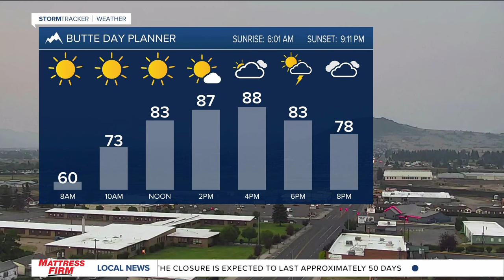Top stories from today's Montana This Morning, 7-22-2024